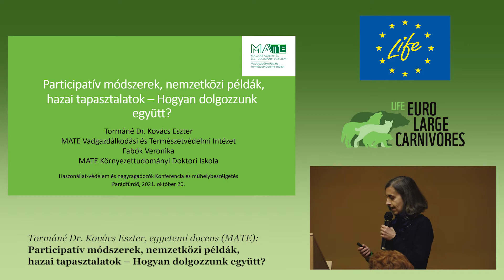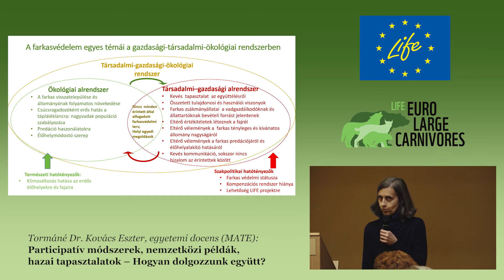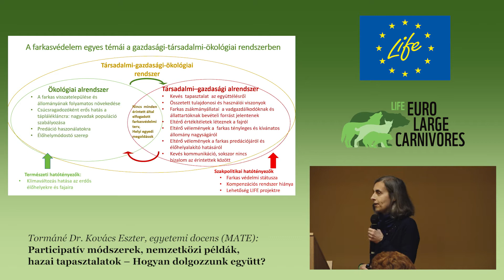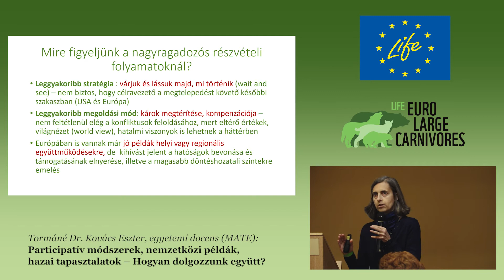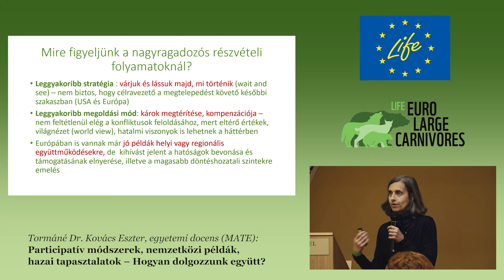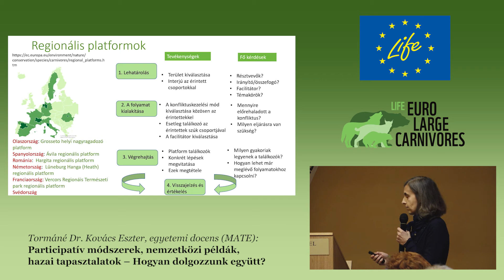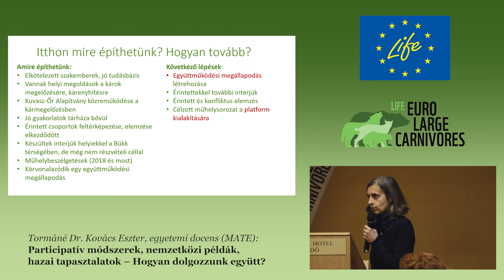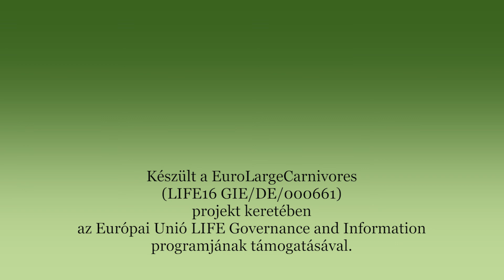Tormáné Dr. Kovács Eszter, egy. docens (MATE): Participatív módszerek, nemzetközi és hazai példák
A nagyragadozók visszatérése Magyarországra új kihívásokat jelent az Északi-Középhegység területén gazdálkodóknak. A EuroLargeCarnivores LIFE projekt keretében 2021. október 20. és 22. szervezett konferencián haszonállattartók és terepi szakemberek cseréltek eszmét a nagyragadozók okozta kihívásokról és a lehetséges védekezési eszközök alkalmazásáról.
Készült a EuroLargeCarnivores (LIFE16 GIE/DE/000661) projekt keretében az Európai Unió LIFE Governance and Information programjának támogatásával.